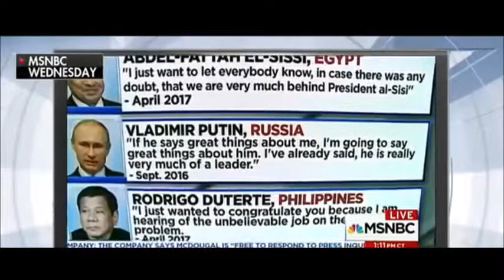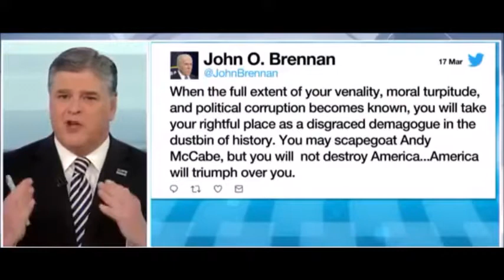WATCH NEW CONSPIRACY THEORIES BY THE 'DEEP STATE' The fear of being EXPOSED!! has got their teeth on